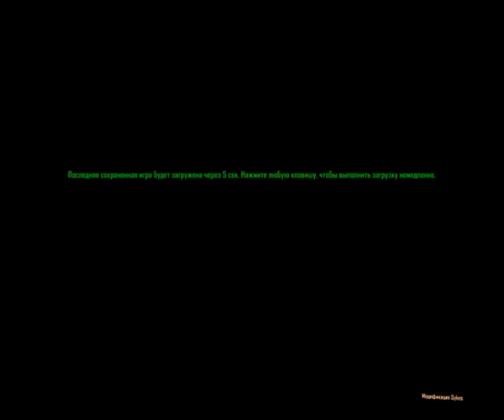Crysis WarHead (Заезд) Часть 4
В этой части мы покатаемся на модернизированном БТР-е корейцев=)